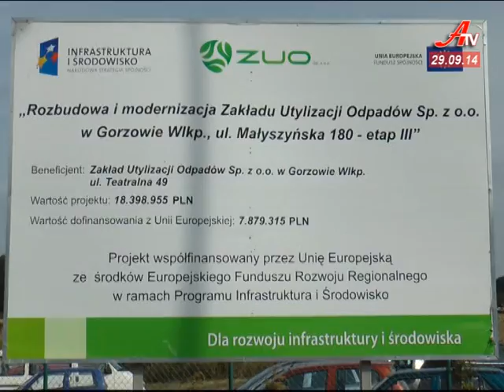Дзеркало за 29 09 2014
Наш огляд подій минулого тижня. Я б не сказав, щоб цих подій було багато, та й значною мірою вони були пов’язані зі стартом виборчої кампанії. Кандидати вже почали окучувати виборців обіцянками, навіваючи невиправданий оптимізм. А обіцянка – це не подія. Та й для оптимізму не так багато підстав.